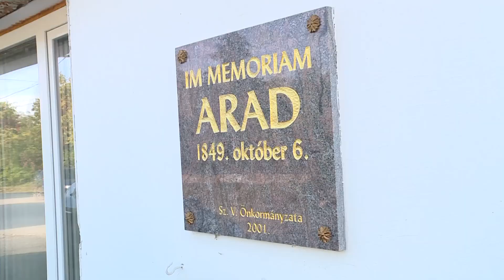A NÉPÉRT, A NEMZETÉRT, A SZABADSÁGÉRT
Szerencsen is megemlékeztek október 6-án az aradi vértanúk kivégzésének 173. évfordulójáról. A múltat Balázs Pál református lelkész idézte fel, aki hangsúlyozta: a mai nap kapcsán egy ige Jézus szájából adatik nekünk: nincsen senkiben nagyobb szeretett annál, mintha valaki életét adja a barátaiért.